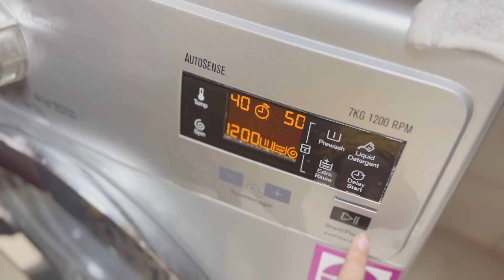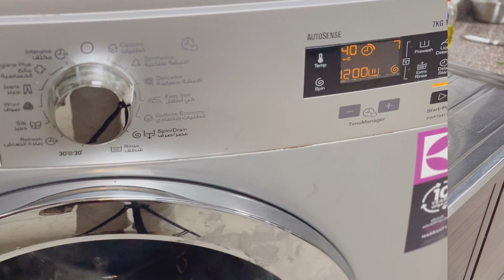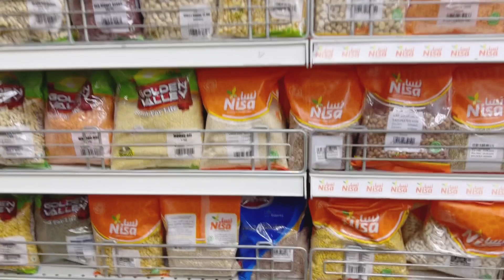Dubai vlog| Khana bohat bura bana🥹| Choclate ka nishan AISE jaiga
Phone and Camera i use to make vlogs
tripod i use
Ring light i use to make videos

things i have mentioned and used:
ASTOR choclate wafer
omo detergant
vanish stain removal color bleach
Frozen Fries
ELECTRIC KETTLE (ITS AWESOME)
i dont use this AIRFRYER, BUT THIS ONE IS BETTER